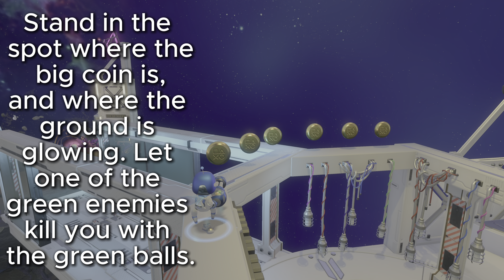New DLC Special Bot, Selene, and Trophy added! How to Unlock in Astro's Playroom PS5 [4K HDR]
@TeamASOBI and @PlayStation just released a new 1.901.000 update for Astro's Playroom with a new trophy and special bot! The special bot appears to be Selene from the game, Returnal. It looks like more updates to the game will be released in the future. This is possibly to prepare gamers for Captain Astro Bot's new game on the PlayStation 5 Astro Bot which will be releasing the Fall of 2024. I am really excited for this upcoming game and plan to play it on this channel!

If you're interested, here is how to unlock all the DLC Special Bots in Astro's Playroom!

In this video, I tried to show the new Selene special bot and the Deja Phew Trophy!
 It appears more unlockable trophies will be added in future! I recorded the video in 4K HDR, but YouTube may take a while to add the 4K and HDR aspects to it.

 Please also like/thumbs up, comment, and share as this helps the video and the channel immensely!
 Thanks!

CHAPTERS:
00:00:00 Start; New SSD Speedway Special Bot Message
00:00:23 How to Unlock the Special Bot and Trophy; After beating the game, head to SSD Speedway Deep Dataspace
00:01:05 Go to the specific spot to make the Special Bot appear
00:01:37 Get the machine gun and head to the specific spot. Make sure not to kill all the green enemies in the area
00:02:16 Go to where the Big Coin is and stand in the glowing spot. Let one of the green enemies kill you with the green balls
00:02:35 This will unlock the Deja phew! Trophy and the Special bot
00:02:47 You can then go to PlayStation Labo, and then to Secret Labo to see the Selene Secret Bot from the game Returnal

About the Game:
ASTRO and his crew take you on an exploration of the PS5 console.
From the team behind the critically acclaimed PlayStation VR adventure ASTRO BOT: Rescue Mission comes a brand new platformer pre-loaded on your PS5 console for free. (System software update may be required. Internet connection required for update.) Explore four worlds, each one showcasing gameplay and the features of the PS5 controller. Enjoy the many hidden references to Sony PlayStation console history and collect artifacts to display in your PlayStation Labo!

If you’re interested, products shown or used in the video (paid link):
Platform: PlayStation 5
Game: Astro's Playroom game for the PS5 is a free game to download from the PS5 Store.
Thumbnail and Title Testing (AB Testing) on YouTube: Thumbnailtest Website, test many combinations with this great tool!